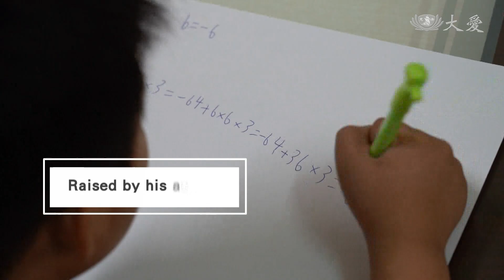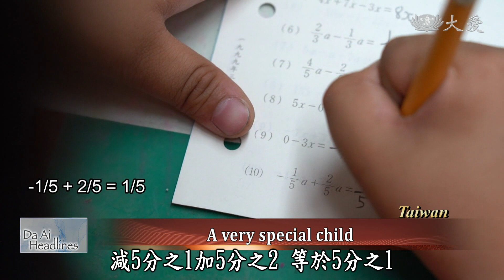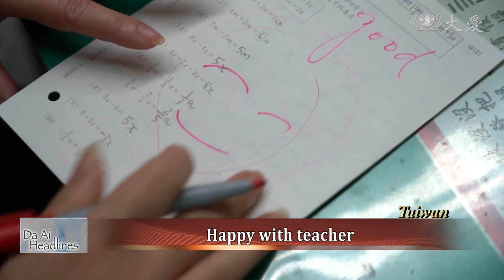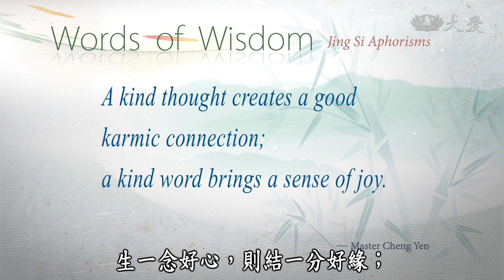【DaAi Headlines】20190223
An abandoned 8-year-old Taiwanese boy raised by his aunt is making strides despite his behavioral challenges.
Tzu Chi volunteers and local neighbors help clean up the fire damaged four-storied house for the survivors.

一位由姑姑撫養長大的八歲男孩，有好動的問題，如今已改善許多。
慈濟志工凝聚鄰里的愛心，幫助一棟四樓透天厝的屋主，清理火災後的殘骸。

今日新聞提要：
1. 行動現場
2. 聖迪瑪斯迎春
3. 花現智慧(3)壓力布
4. 關丹回收衣
5. 中壢火災清掃
6. 緬勃固發放
7. 馬無障礙援助
8. 馬感恩餐會
9. 新山祝福
END: 美長青做燈籠

(03253433)